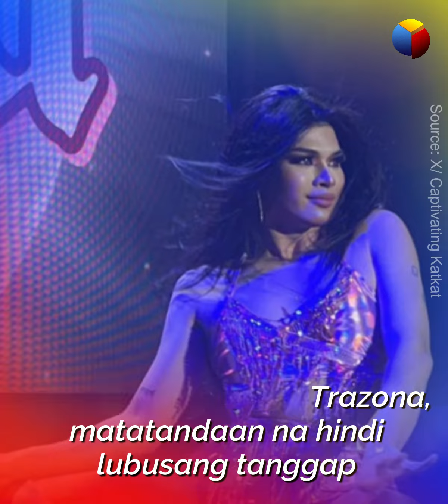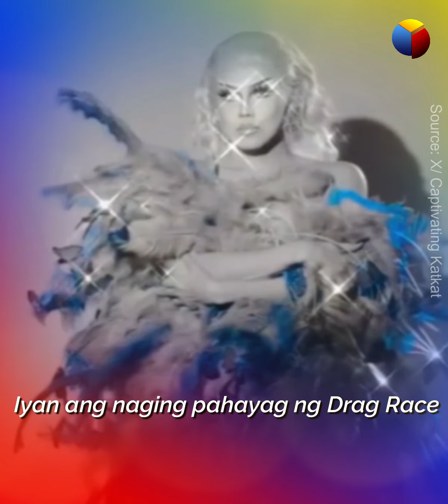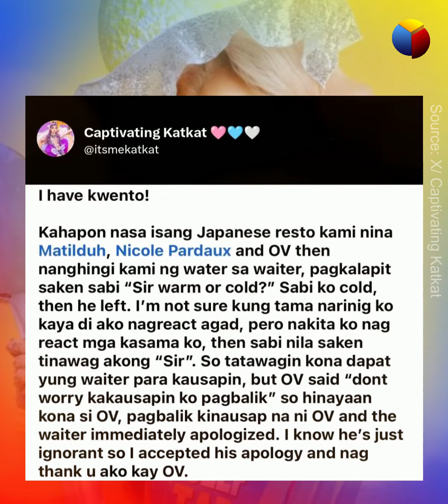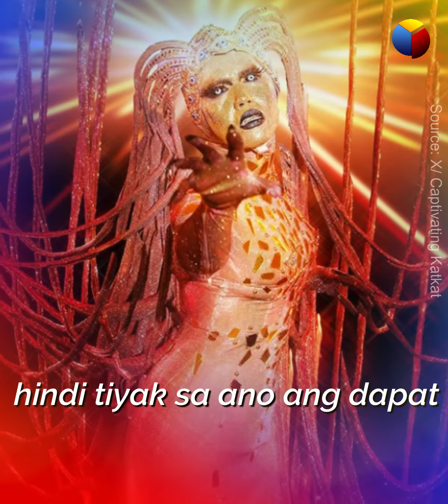Drag queen, viral dahil sa demand sa Waiter